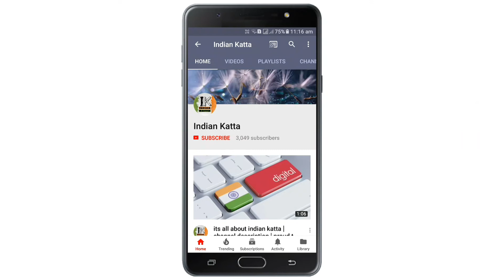Maharashtra SSC Result 2018 | दहावीचा निकाल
Indian katta

दहावीचा निकाल